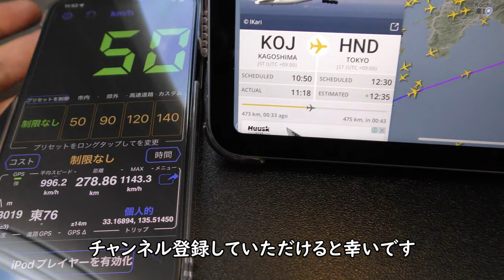【フライトアプリ】伊豆大島上空／JAL日本航空644鹿児島空港→羽田空港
2022年5月29日撮影、JAL日本航空644便鹿児島空港→羽田空港Boeing767-300(JA613J)より撮影したJALフライトアプリ、伊豆大島映像です。

Everyday Update!